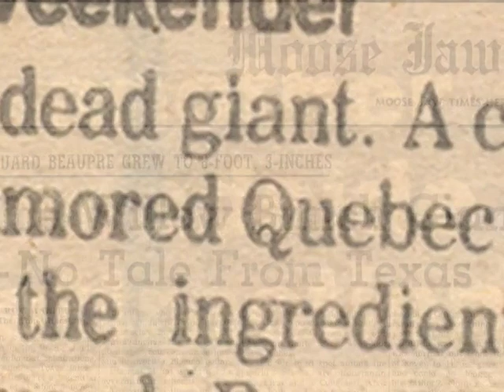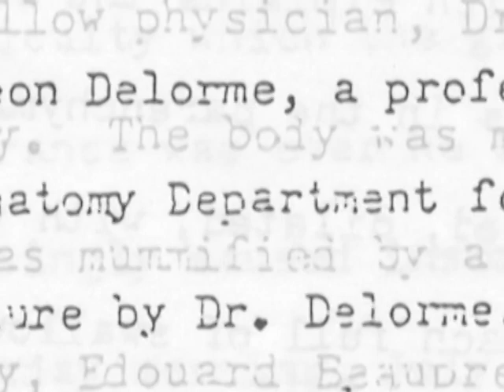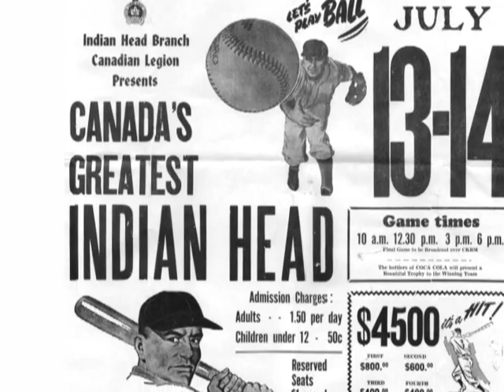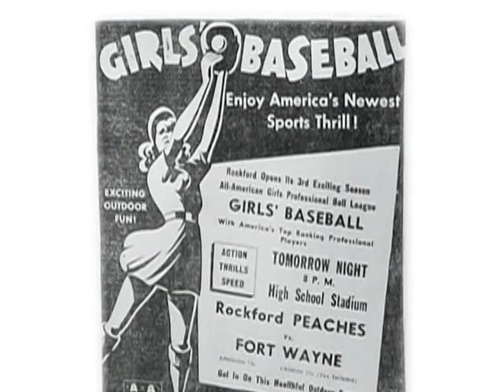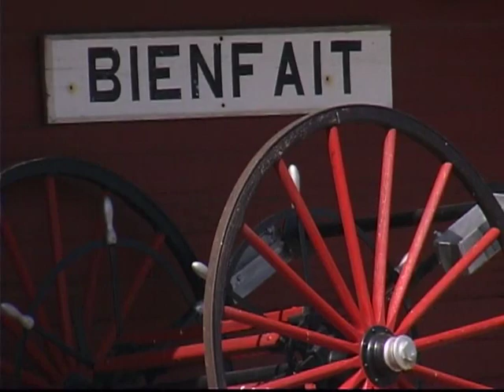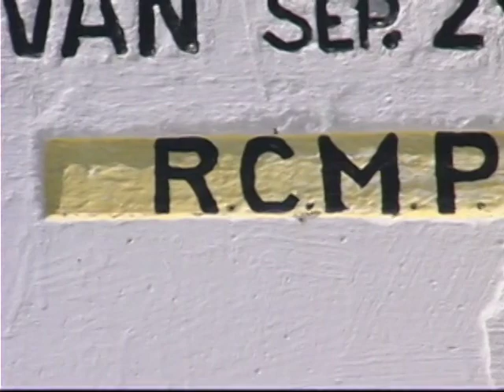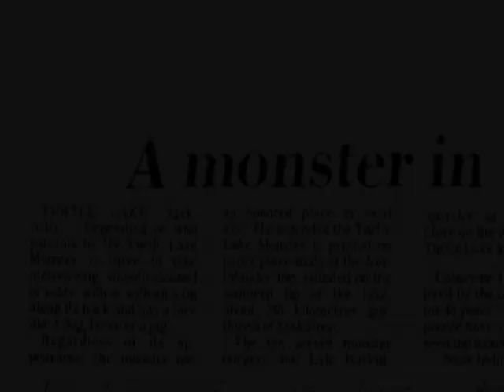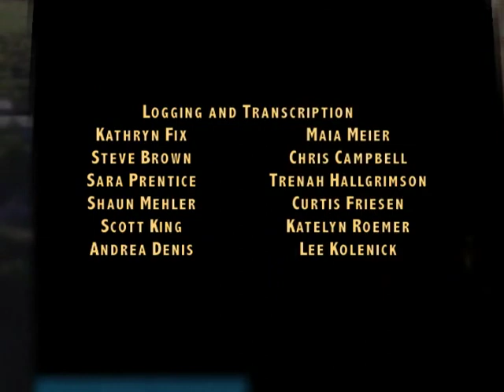100 Saskatchewan Stories: Legends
100 Saskatchewan Stories is a 13 episode documentary series alive with the history of Saskatchewan: a celebration of our past with a shining outlook for our future. There are 100 stories that cover the province geographically and span a timeline from our pioneers who first broke soil, to you scientists who have developed some of the latest cutting edge technologies.

This highly-rated series builds bridges between out people and connect us to our land. Some stories will make us laugh, others will make us cry, and many will surprise us. All of the stories will captivate us...

Produced in 2005 by Dacian Productions Inc.

00:00 - Opening Credits
01:15 - Willow Bunch Giant
07:02 - Barn Stormers
10:57 - Saskatchewan Women in American Baseball
14:51 - Regina Rams
17:26 - Estevan Miners Strike
21:26 - Sam Kelly
24:11 - Turtle Lake Monster
26:19 - St. Louis Ghost Train
28:03 - End Credits